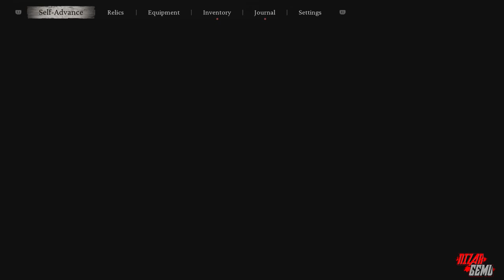CH: 2 - BLACK MYTH : WUKONG - WALKTHROUGH GAMEPLAY PART 4 - WITHOUT COMMENTARY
Black Myth: Wukong is an action RPG game developed by Game Science, a Chinese game studio. The game is inspired by the classic Chinese tale "Journey to the West," famous for its legendary protagonist, Sun Wukong, or the Monkey King.

In Black Myth: Wukong, players will enter a fantasy world filled with mythological creatures, gods, and supernatural powers. The game offers an immersive gaming experience with a focus on dynamic combat and exploration of a vast open world. The graphics are impressive, featuring detailed and artistic visuals, as well as smooth and stunning animations.

Players will control Sun Wukong, a talented warrior with a variety of powerful magical and physical abilities. The game combines intense combat elements with a diverse ability system, allowing players to develop their own playstyle. In addition, Black Myth: Wukong also offers a rich narrative with a complex plot and interesting characters.

Overall, Black Myth: Wukong promises to be a captivating experience for fans of action RPG games and lovers of Chinese mythology, with its combination of deep storytelling, innovative gameplay mechanics, and immersive world.